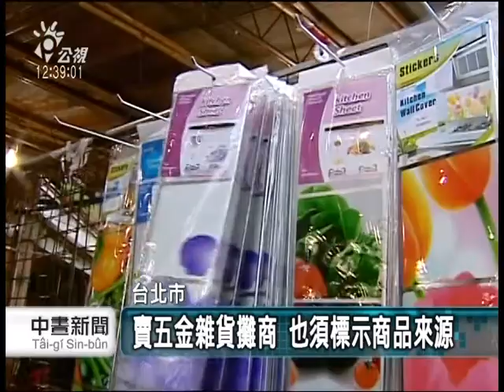20130125 公視中晝新聞 北市年貨大街開賣 同步聯合稽查